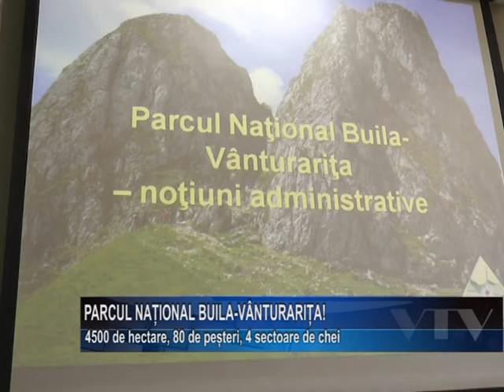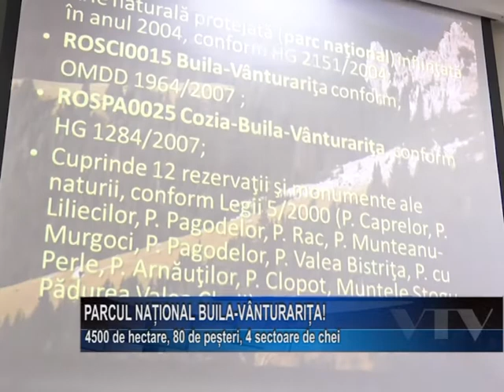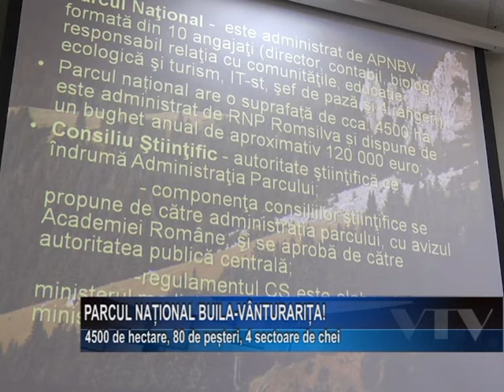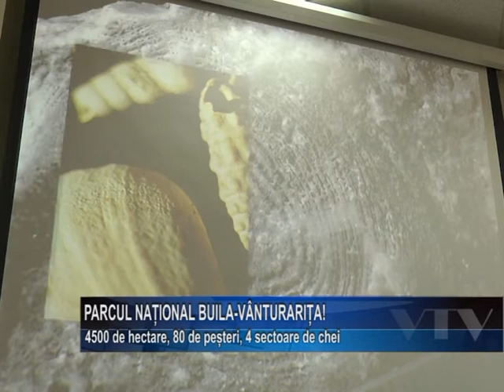PARCUL NATIONAL BUILA-VANTURARITA